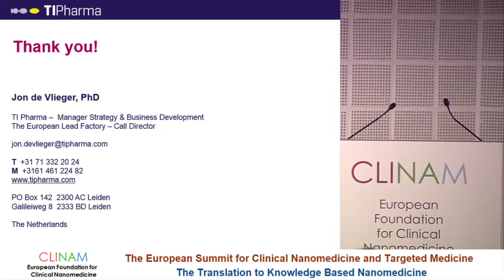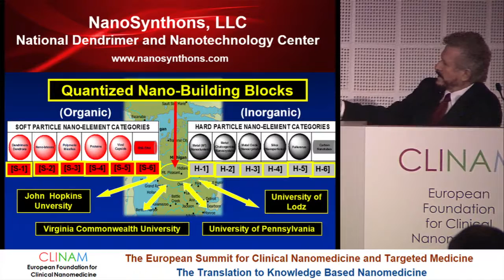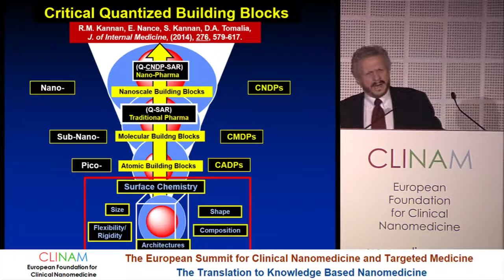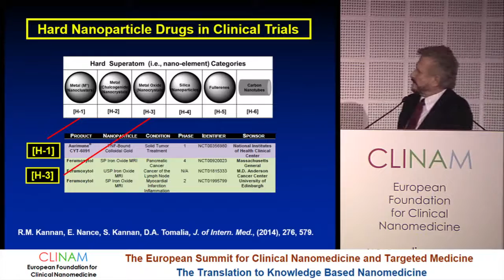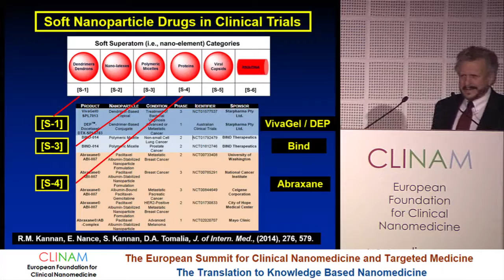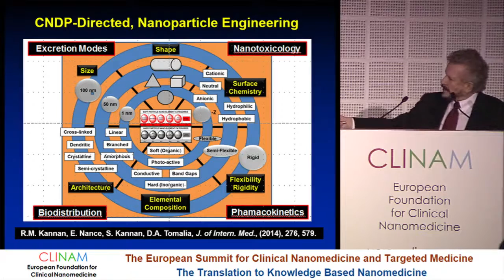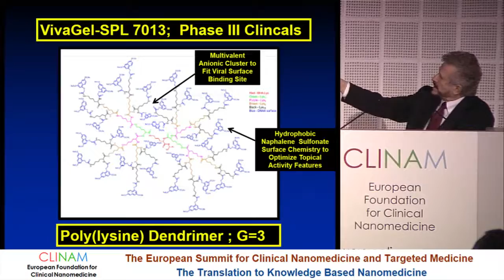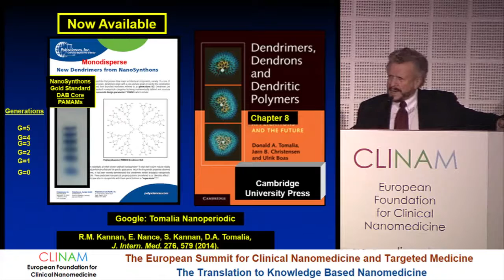Dendrimer Based Nanomedicine: Engineering Nanoparticle...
Dendrimer Based Nanomedicine: Engineering Nanoparticle "Critical Nanoscale Design Parameters (CNDP') as an Optimization Strategy from Discovery to Clinical Translation

Speaker: Prof. Dr. Donald Tomalia, Distinguished Visiting Professor, Columbia University, NY, Affiliate Professor, Virginia Commonwealth University, Richmond, Adjunct Professor, University of Pennsylvania, Philadelphia, CEO & Founder NanoSynthons LLC National Dendrimer & Nanotechnology Center Mt. Pleasant, MI (USA)

"Guidance for Publishing, Strategies for Marketing, Translation and Development in Nanomedicine"
Chair Dr. Jan Mous, CEO, Pharmida AG, Basel (CH)

Day 1 Hall Sydney
CLINAM 2015